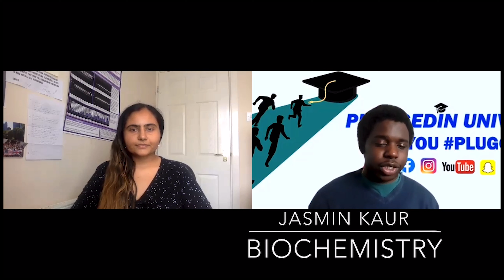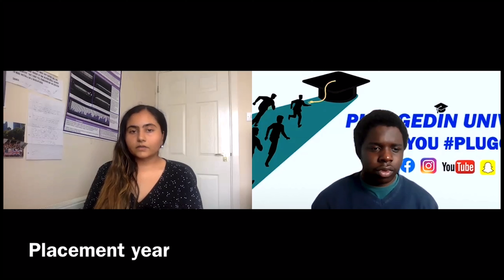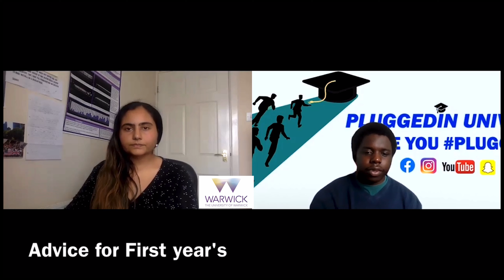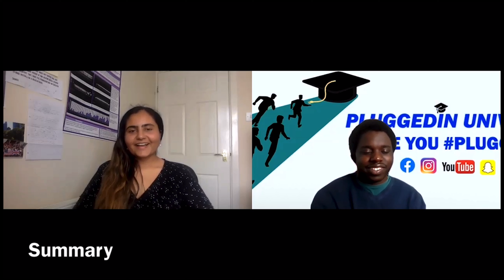Jasmine's Journey from Biochemistry Student to Charity Founder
Join us as we delve into the inspiring journey of Jasmine, a biochemistry student at Warwick University, who not only excels academically but also dedicates herself to making a difference. Discover how Jasmine's passion for molecular science led her to found "Unionist," a charity empowering disadvantaged youths to pursue higher education. From her humble beginnings in Coventry to her upcoming placement at GSK, Jasmine's story is a testament to the power of education and determination in transforming lives. Tune in to gain insights into her experiences, challenges, and invaluable advice for anyone navigating their own educational or entrepreneurial journey

00:00 - Introduction
00:38 - UniAssist
00:52 - Why did you choose your course, and what do you think of it?
02:44 - Which A-level subjects are best suited for the course?
05:05 - Placement year
07:28 - Best and worst things about the University of Warwick?
13:14 - Best University of Warwick accommodation
18:17 - Ups and downs of living in University of Warwick halls, housing or at home
13:56 - What do you think of the Warwick area? (Nightclubs, shops, food, etc.)
21:38 - Jobs in Warwick
24:13 - Societies at Warwick
26:45 - Freshers at Warwick
28:48 - What advice would you give to first-year students?
35:27 - Why did you choose university over apprenticeship?
36:50 - More about UniAssist
40:23 - Summary